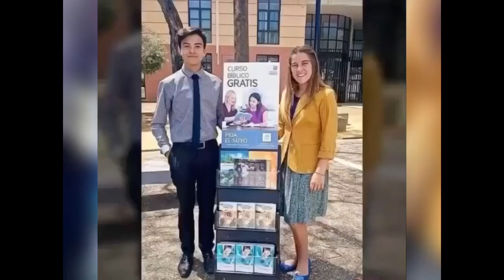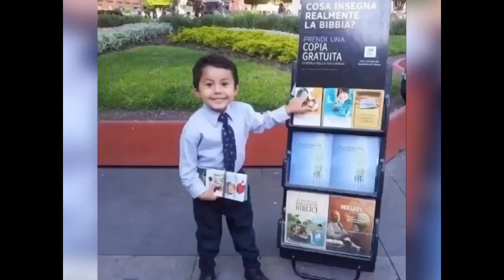JW - Music / ‘Imagine the Time’ Rev. 21: 4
Family content